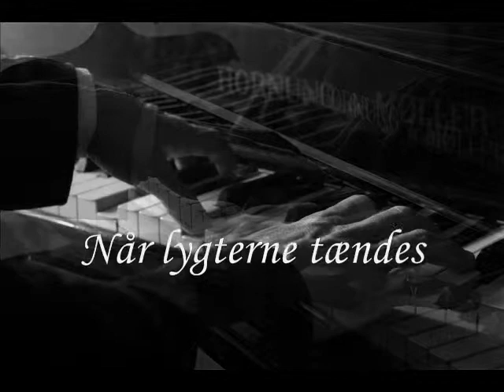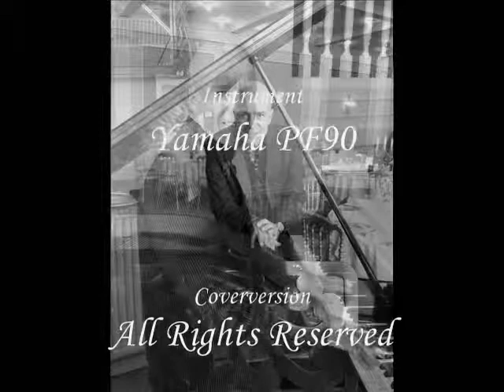Når lygterne tændes - J. Kennedy